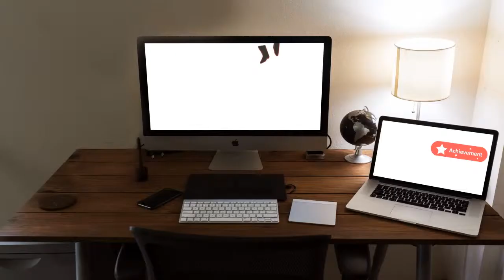2017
A animation showreel by Özlem Pınarcı